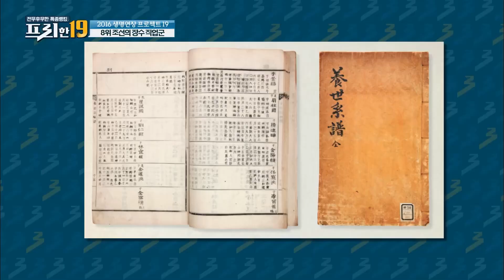마의 '105세'만 넘기면 초장수 할 수 있다? 장수하는 사람들의 신비한 이야기 모음 | 프리한19 | 깜찍한혼종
마의 '105세'만 넘기면 초장수 할 수 있다? 장수하는 사람들의 신비한 이야기 모음 | 프리한19